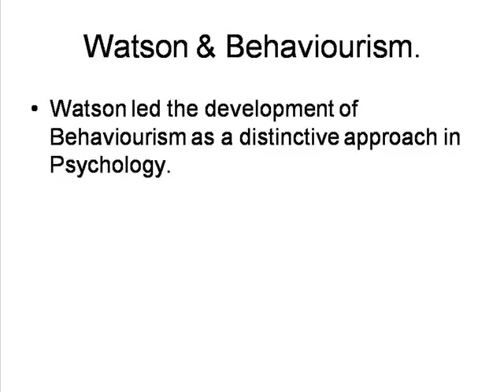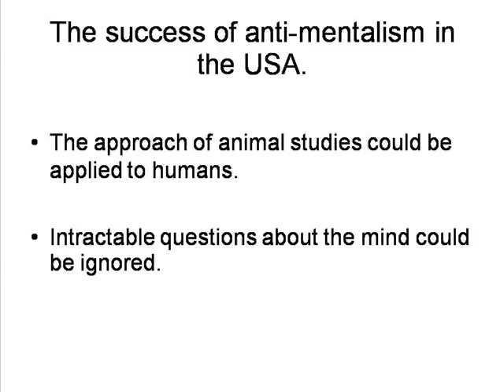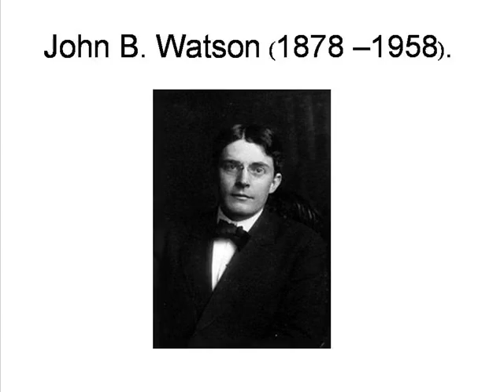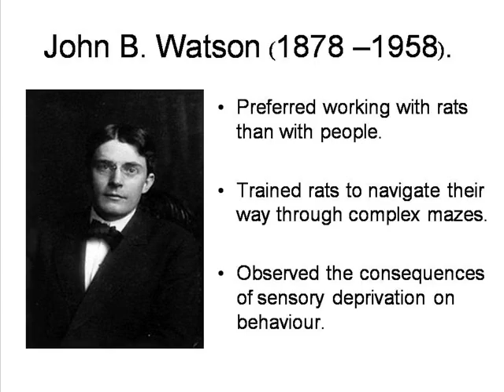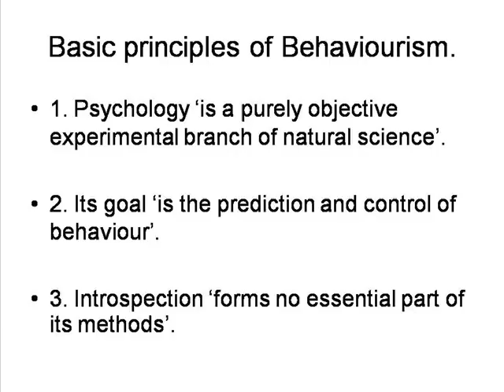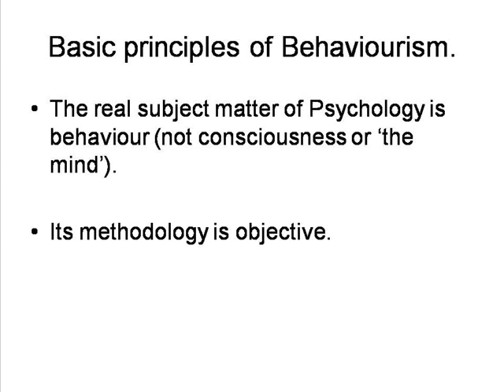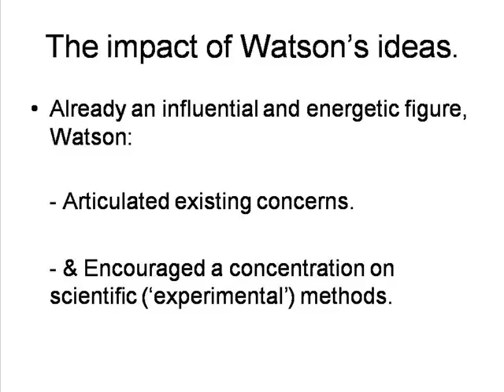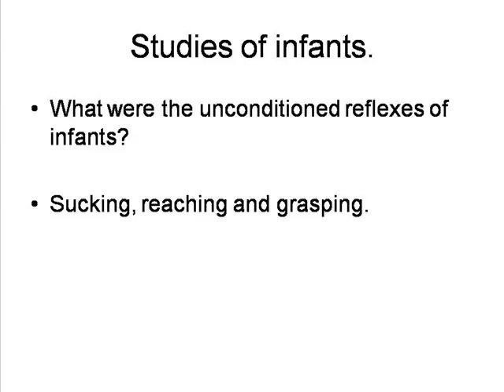Behaviourism 3: John B. Watson [I]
By Peter Smith. The contributions of John B. Watson to the development of American Behaviourism (pt 1).